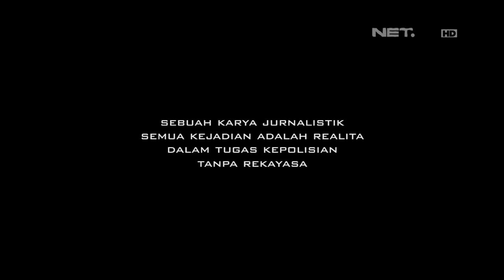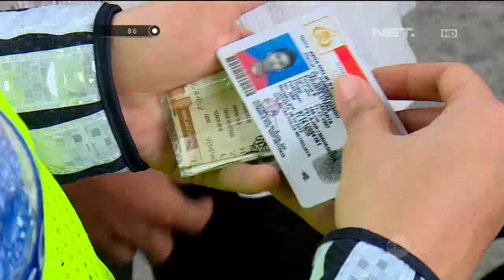86 Pengendara Minta Foto Bareng Mbak Polwan